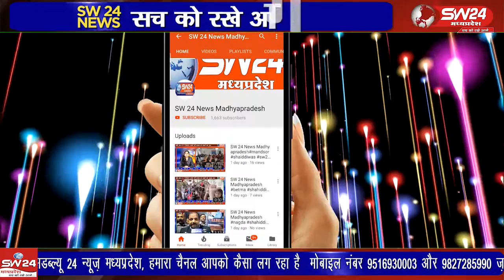खरगोन शहर के अंजुमन नगर में रविवार को मुख्यमंत्री निकाह योजना के तहत सामुहिक विवाह का आयोजन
खरगोन शहर के अंजुमन नगर में रविवार को मुख्यमंत्री निकाह योजना के तहत सामुहिक विवाह का आयोजन किया गया। यहाँ 30 जोड़ो ने एक साथ अतिथियों, समाजजनों ओर रिश्तेदारों की मौजूदगी में निकाह कबूल किया।
खरगोन से जयन्त गुप्ता की रिपोर्ट